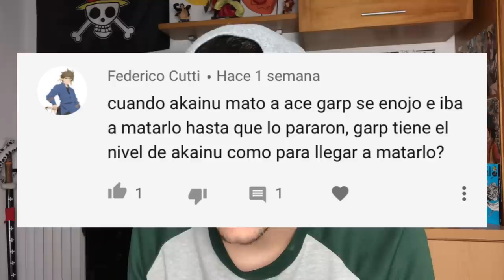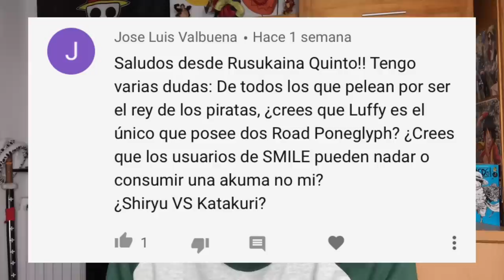¿LAS CALAMIDADES SON LOS HIJOS DE KAIDO Y BIG MOM? - One Piece PyR